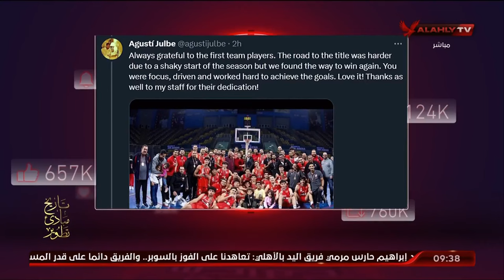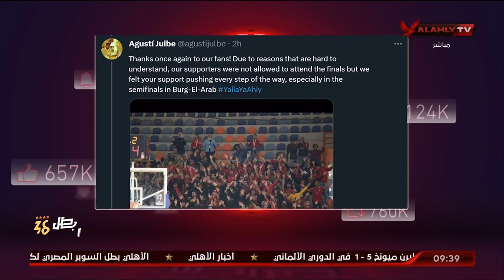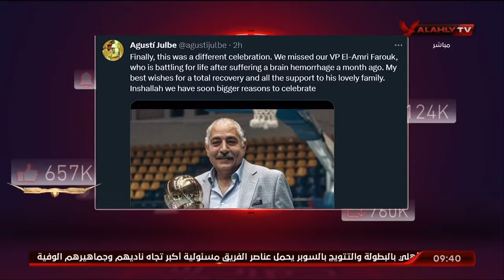حلقة الأهلي خط أحمر تقديم محمد فارس وأحمد أسامة | 9 - 12 - 2023